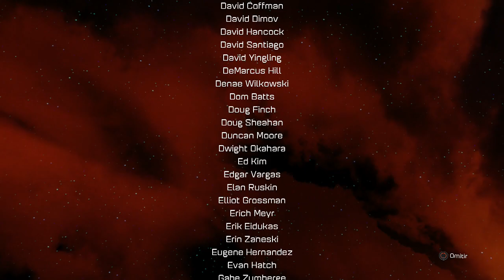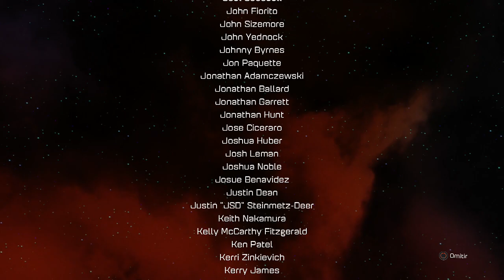Ratchet & Clank PS4 | FINAL | Supernova!